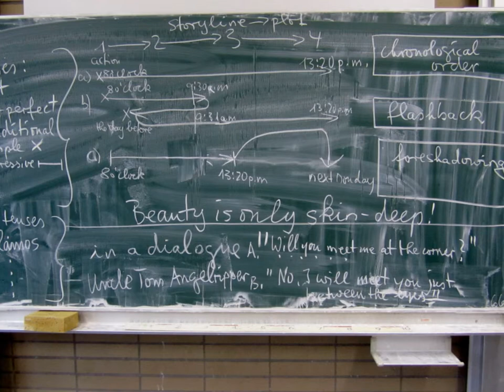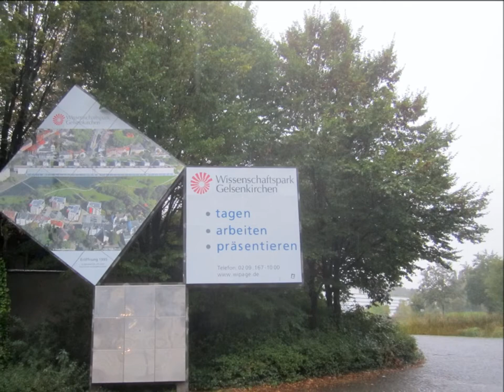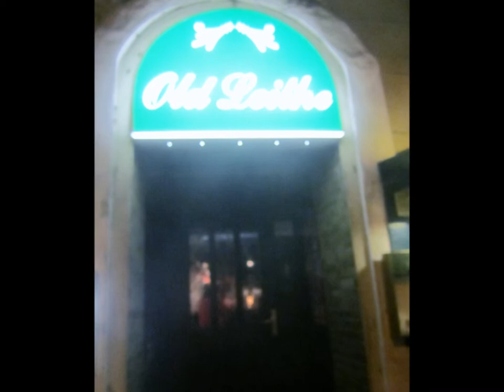RuhrGEbeat Oktober 11, 2013